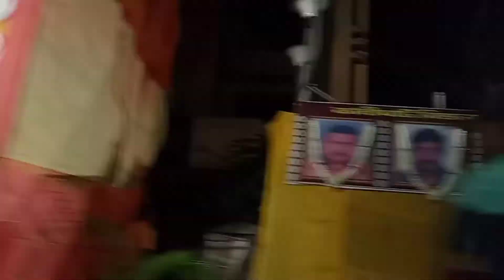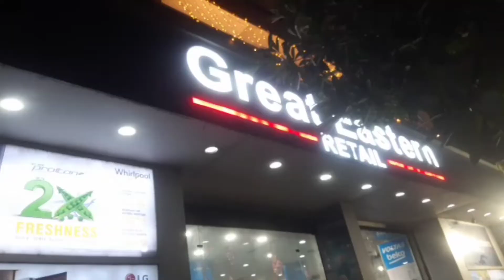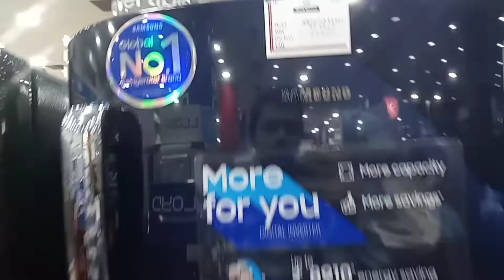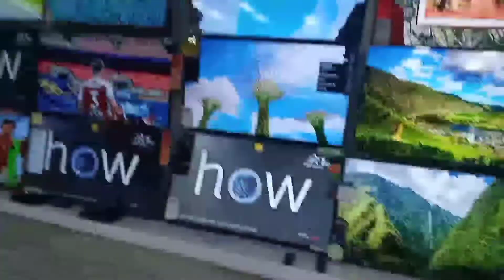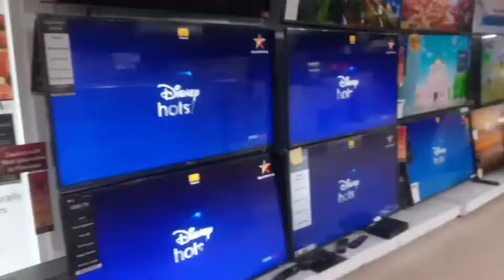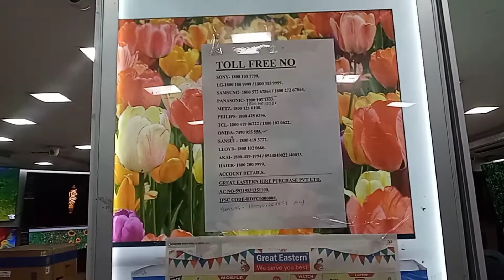Purchased LG UHD 4K 43inch Led and Samsung 255ltr Refrigerator from great eastern on Jagadhatri pujo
Purchased Led Tv and Refrigerator on Jagadhatri pujo❤❤bengalivlog